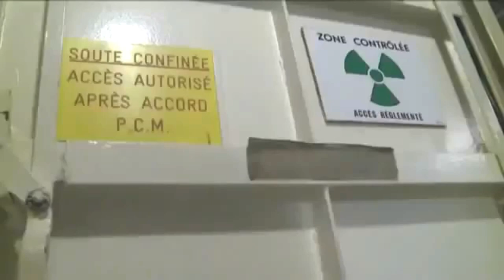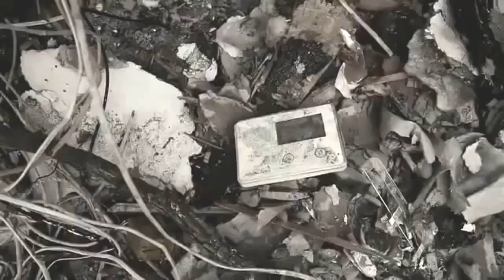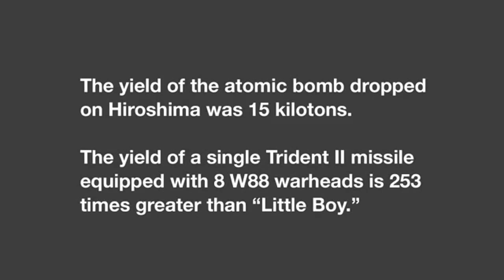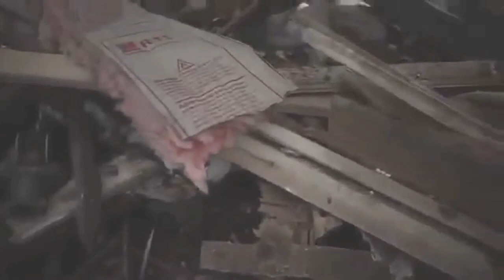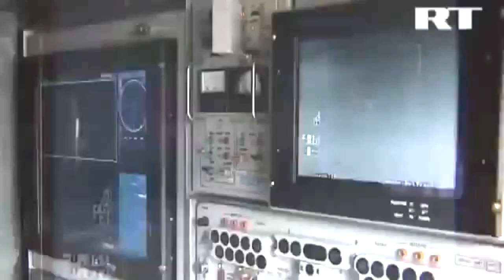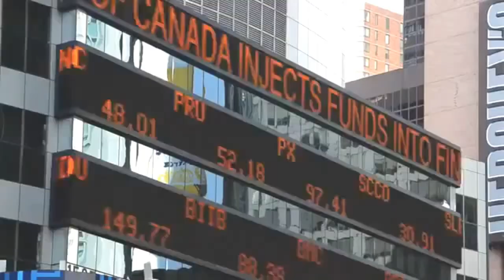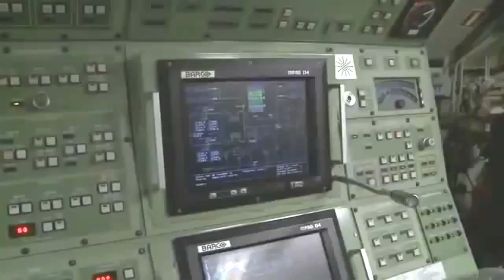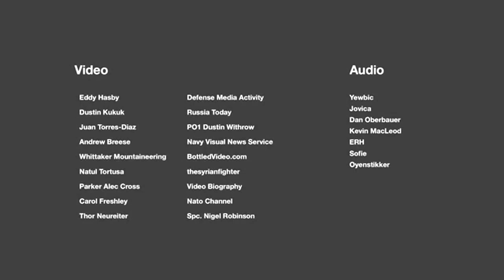The Picture of Nuclear War | Its Aftermath End of Civilization | Military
Nuclear warfare (sometimes atomic warfare or thermonuclear warfare) is a military conflict or political strategy in which nuclear weaponry is used to inflict damage on the enemy. Compared to conventional warfare, nuclear warfare can be vastly more destructive in range and extent of damage, and in a much shorter time. A major nuclear exchange would have long-term effects, primarily from the fallout released, and could also lead to a "nuclear winter" that could last for decades, centuries, or even millennia after the initial attack.[1][2] Some analysts claim that with this potential nuclear winter side-effect of a nuclear war almost every human on Earth could starve to death.[3][4] Other analysts, who dismiss the nuclear winter hypothesis, calculate that with nuclear weapon stockpiles at Cold War highs, in a surprise countervalue global nuclear war, billions of casualties would have resulted but billions of people would nevertheless have survived.

Read more about “The Picture of Nuclear War | Its Aftermath End of Civilization | Military”